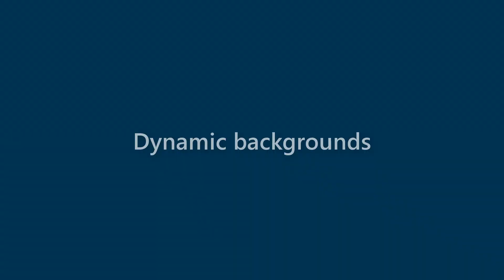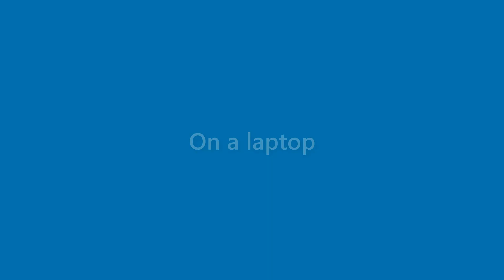Kaitlyn Decker - appearance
Name Look - Kaitlyn Decker - appearance. In this video we present "Kaitlyn Decker" name look and feel in various scenarios.
This video will cover:
How does "Kaitlyn Decker" look as a personal letterhead?
How does "Kaitlyn Decker" look on a business card?
How does "Kaitlyn Decker" look on a computer/laptop screen?
How does "Kaitlyn Decker" look with different background colors?
How does "Kaitlyn Decker" look with various fonts?